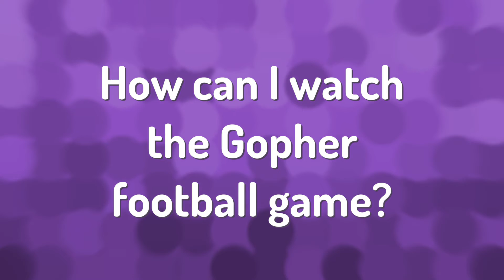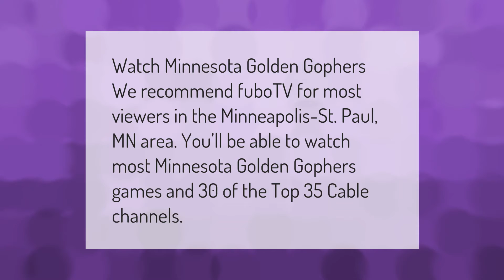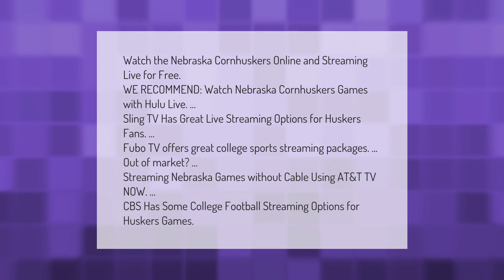What channel is the Nebraska Minnesota game on today?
00:00 - What channel is the Nebraska Minnesota game on today?
00:37 - How can I watch the Gopher football game?
01:05 - How can I watch the Nebraska football game today?
01:35 - How can I watch the Nebraska football game?

Laura S. Harris (2021, February 12.) What channel is the Nebraska Minnesota game on today?
    AskAbout.video/articles/What-channel-is-the-Nebraska-Minnesota-game-on-today-220317